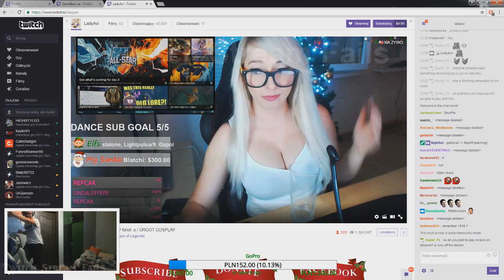EPIC Oddshot Compilation #35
GAMEPLAY-FAILS-WINS-CRINGE BEST OF ODDSHOT

I make this Videos for Fun. I Love Twitch and the Streamer.

Hope you have fun too.

THE BEST OF TWITCH FAILS!!!
Top Twitch Livestream Fails Of All Time! Hilarious Fails ...

If you are a COPYRIGHT holder of any video fragment in this compilation and it was used without your permission or you have changed your mind and no longer want your video to be in our compilation - contact us via email or send us Private Message here on Youtube so we can resolve the problem As Soon As Possible.